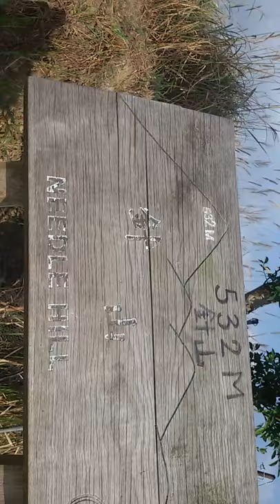針山難度高練氣好地方麥理浩徑七段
風景優美秋冬好去處